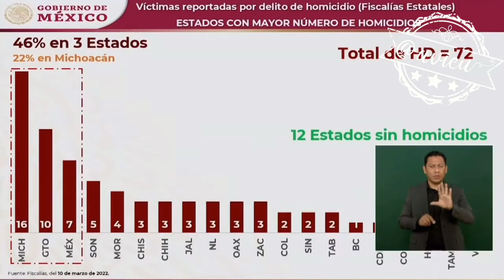En materia de seguridad se está atendiendo el problema, lo demás es sensacionalismo conservador 🦆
En materia de seguridad dice que están atendiendo el problema de los homicidios, señala que la violencia se concentra en tres estados, y que lo demás es por el sensacionalismo conservador 🦆., Lamentó el asesinato del Alcalde Aguililla 🦆